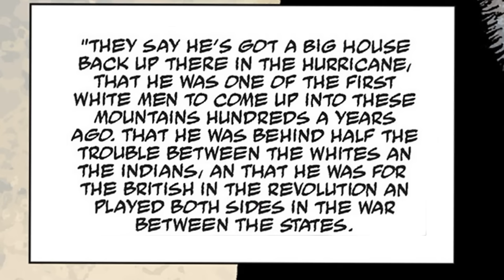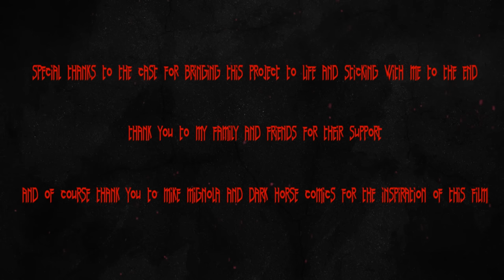HELLBOY: The Crooked Man ANIMATED COMIC DUB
HELLBOY: The Crooked Man

An animated dub of one of Hellboy's most popular adventures

CAST

The Priest- Sollypolymath
The Crooked Man- Bailey Amburgy VA
Abby Reily- Lyrcie

MUSIC

Mixkit

SFX were taken from Zapsplat

HELLBOY is owned by Dark horse comics and was created by Mike Mignola, We do not claim to own anything and this project was completely non profit.